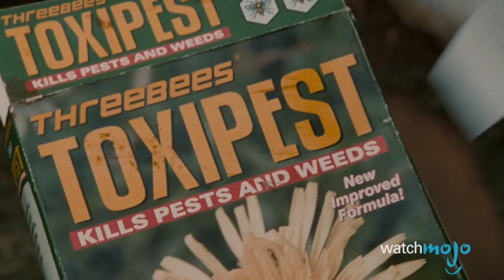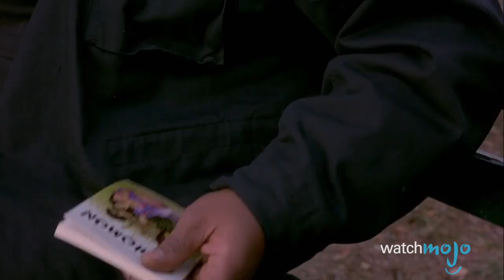Top 10 Misleading Movie Titles of Popular Films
Top 10 Interesting Origins of Popular Movie Titles

These are not literal movie titles. Sweet a movie about a ghost dog?! That's what you might expect when renting Ghost Dog: The Way of the Samurai but that's not what you'd get. This movie list is about movie titles you should not take so literally. Speaking of dogs, Reservoir Dogs is not actually about dogs in a reservoir. Other movies that fit the bill include Free Willy, Million Dollar Baby, the Constant Gardener, Pineapple Express, 12 Monkeys, Ghost Dog, Cinderella Man and the Silence of the Lambs.

Special thanks to our users Andrew A. Dennison for submitting the idea using our interactive suggestion tool